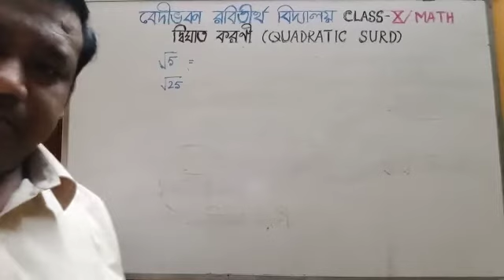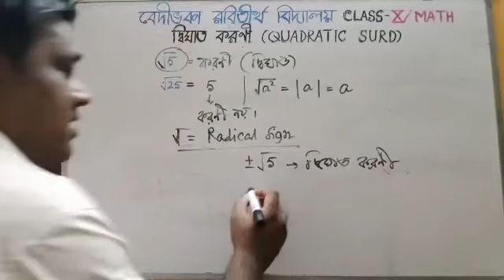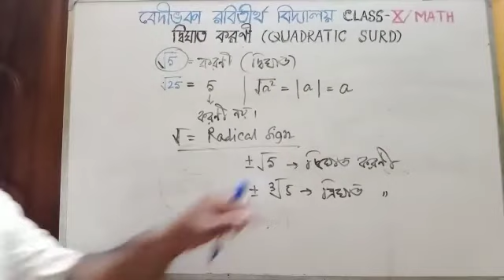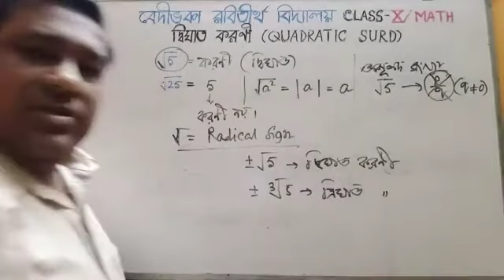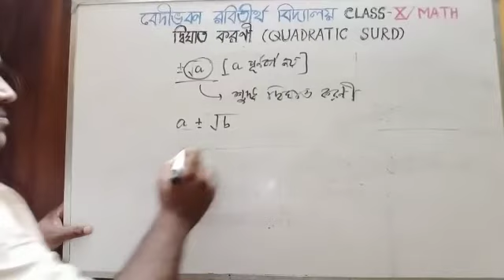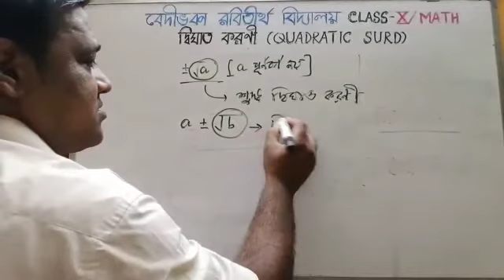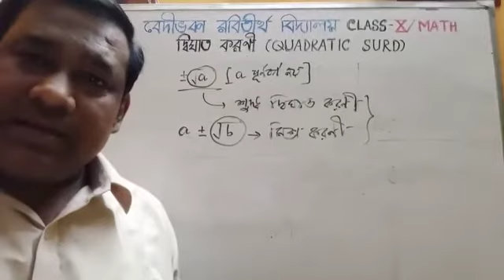Class X Mathematics